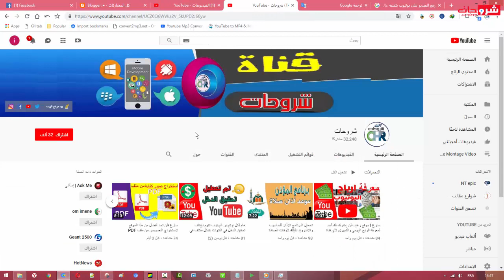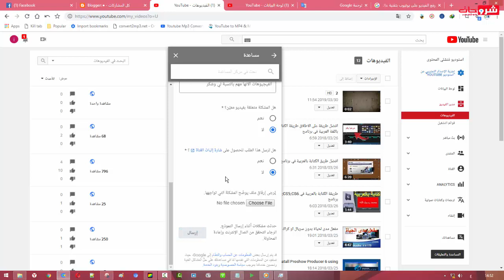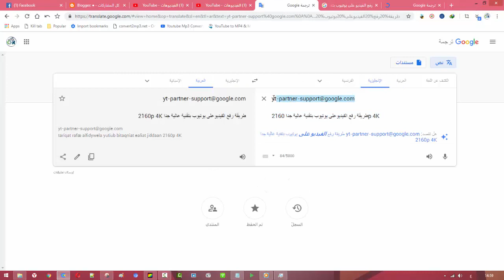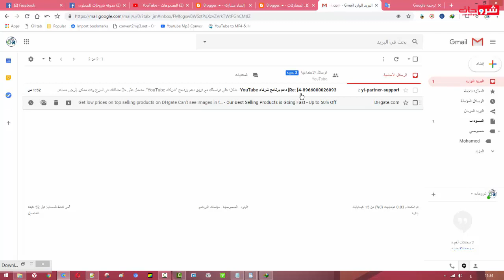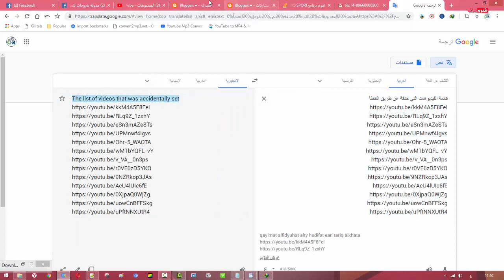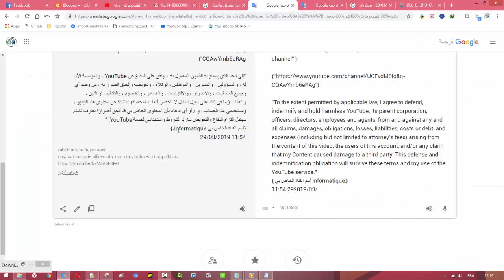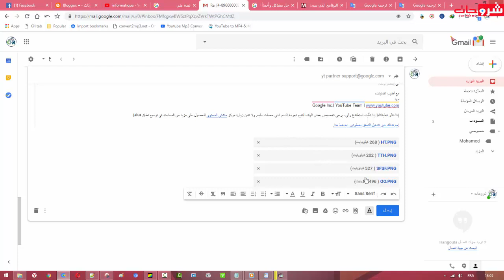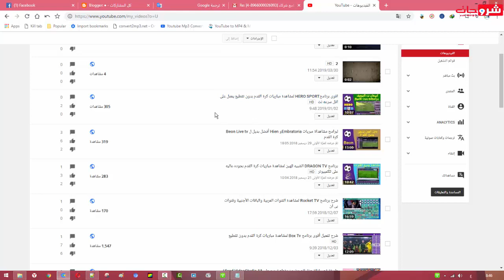كيفية استرداد مقاطع فيديو اليوتيوب المحذوفة | استعادة المحذوفة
قد نقوم بحذف بعض مقاطع فيديو YouTube عن طريق الخطأ، أو حذف مقاطع فيديو YouTube نتيجة لبعض الأسباب. لا يدعم YouTube نفسه استعادة مقاطع فيديو YouTube المحذوفة نظرًا لعدم توفر سلة مهملات أو قائمة محذوفة. ومع ذلك، ما زلنا محظوظين بوجود بعض الطرق السريعة لاستعادة مقاطع فيديو YouTube المحذوفة باستخدام عنوان URL معروف أو بدونه لعام 2023.

•▬▬ ▶️ 𝐌𝐨𝐫𝐞 𝐑𝐞𝐥𝐚𝐭𝐞𝐝 ▶️ ▬▬•
⬅️الايميل : 7:57
⬅️حاول تتواصل مع الدعم الفني وتشرح المشكلة